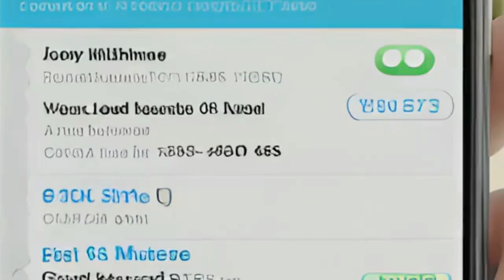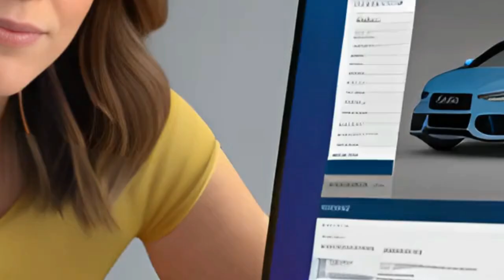Dream Big, Drive Bigger - Car Loan Solutions for You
Have you been dreaming of getting your first car but don't know where to start? Find That Finance has the solution for you. Prioritize safety and practicality when choosing your vehicle, and explore financing options tailored for first-time buyers. Let Find That Finance guide you through the process and secure the loan you need to drive off in style. Start your car buying journey today with Find That Finance.